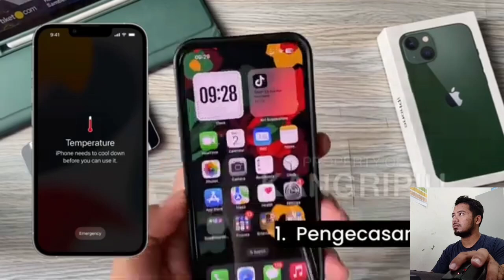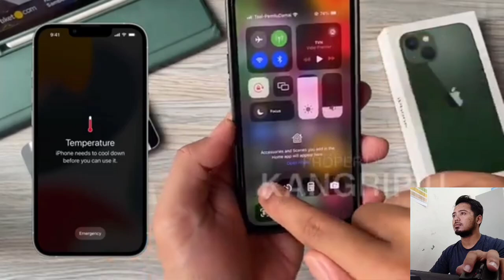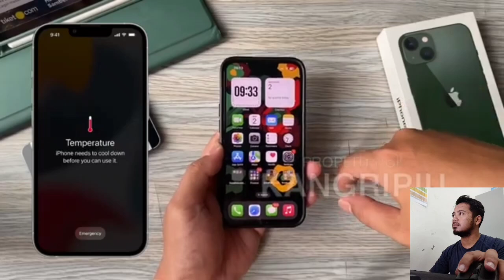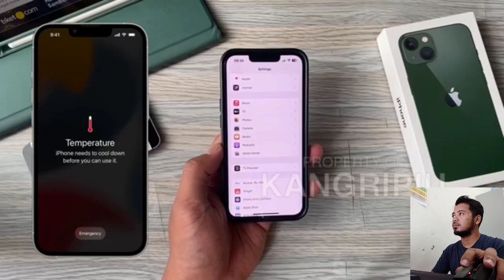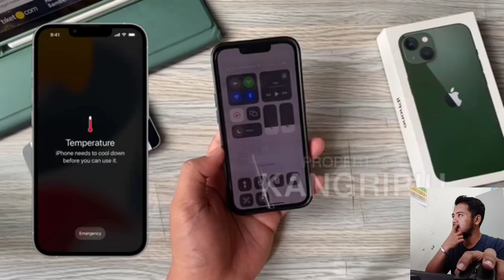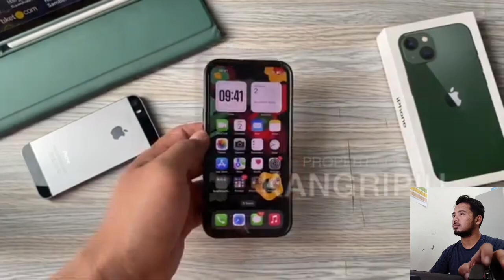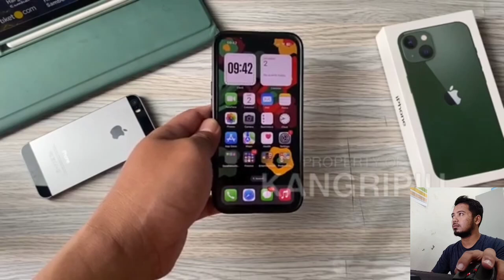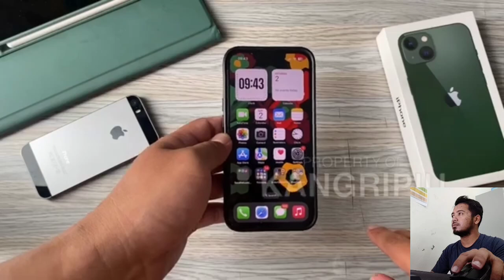Solusi Iphone Yang Sering Panas